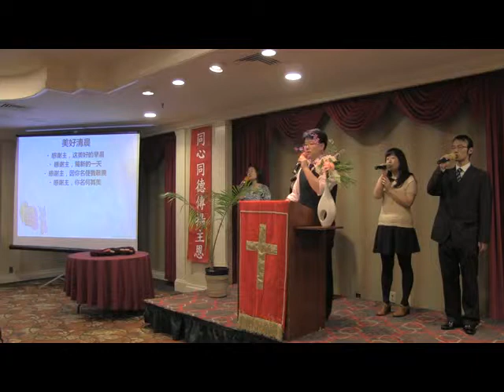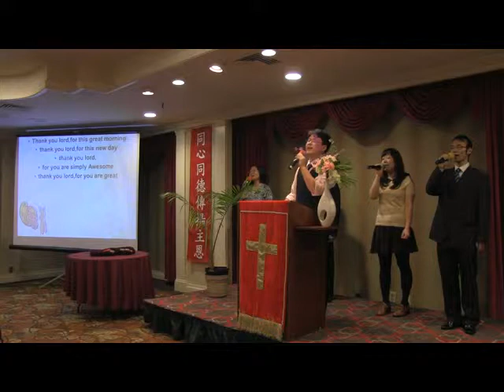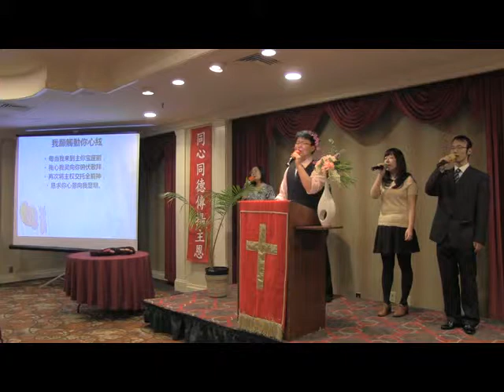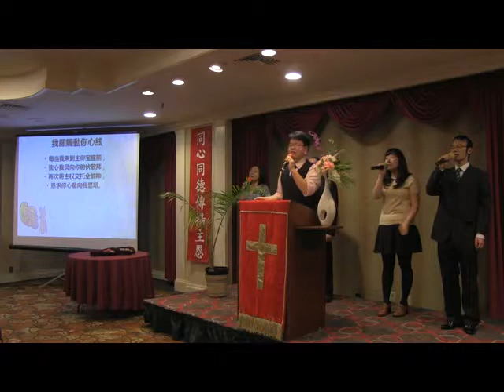敬拜赞美 - 紐約豐收靈糧堂 - 2014-04-13